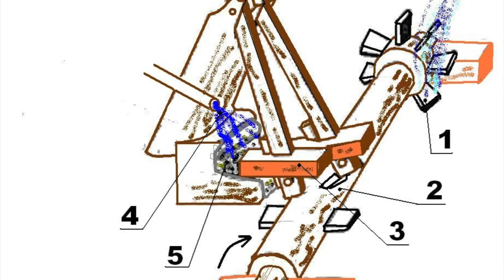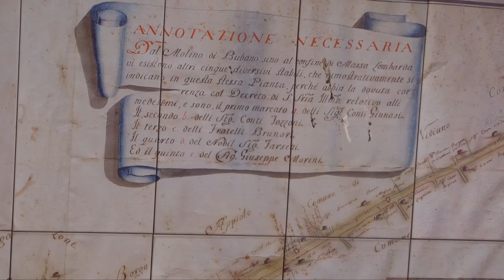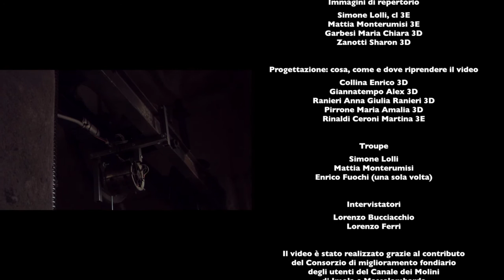V edizione. Cento orti e venti mulini: un canale romagnolo da (ri) scoprire